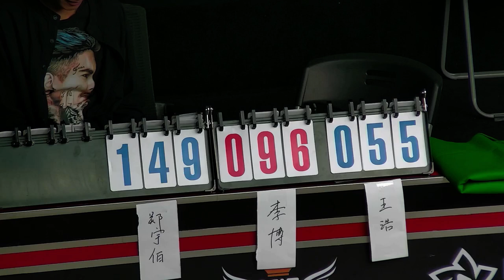Zheng Yubo VS Li Bo VS Wang Hao - 3 - Chinese 9 Ball Chase Points